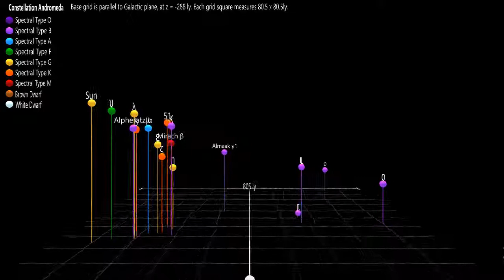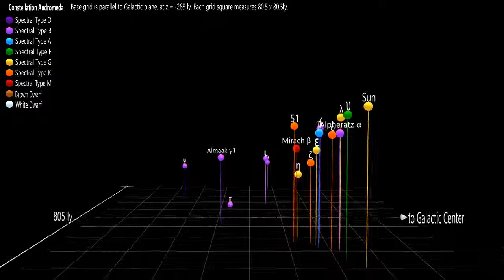Andromeda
Bright stars (apparent magnitude less than about 4.5) in the constellation Andromeda, projected in 3D on the galactic plane